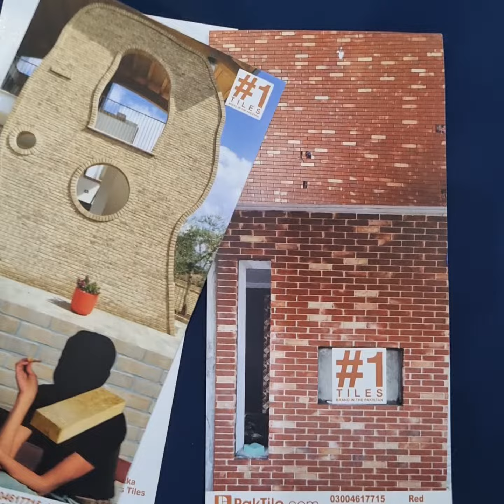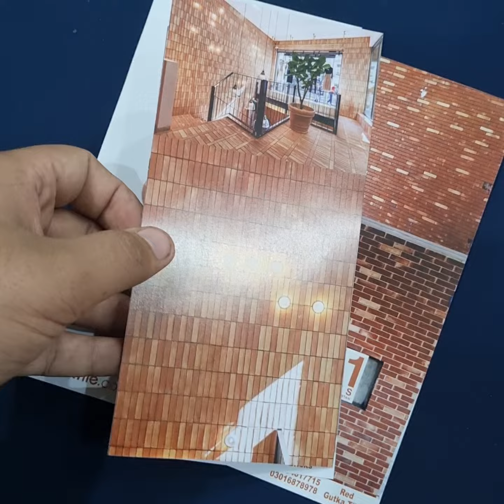Gutka Tiles Design in Pakistan. 03004617715 Home Decor Ideas 💡Wall Tiles Design Red Brick Khaprail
Gutka Tiles Design in Pakistan. 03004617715 Home delivery service all over Pakistan Fixing
 Roof Khaprail Tiles Information In Pakistan.
We are Khaprail Tiles Manufacturer. We have all Khaprail Tiles Design in Pakistan in Lahore, Islamabad, Karachi, Faisalabad, Multan, Pakistan.
Khaprail tiles information
Khaprail tiles installation
Khaprail tiles price in pakistan
Khaprail design house
Roof Tiles
Clay Tiles
Pakistan Clay Tiles
Pakistan Tiles Design
Clay Tiles Design
How to Install Khaprail tiles
Design Khaprail Tiles
Khaprail ka design
Khaprail ka gar
New design kahprail
Khaprail tile
mati ki tile
Khaprail tiles manufacture
Khaprail tiles Islambad
Khaprail tiles near me
kahprail tiles size
Khaprail tiles color
Khaprail tiles price in locknow
tiles price in pakistan
new design tiles
best Khaprail tiles
Khaprail tiles in lahore
clay roof tiles design types
clay roof tiles in Karachi
Khaprail tiles swat, Khaprail tiles design in Pakistan, Khaprail tiles price in lahore
Khaprail tiles information fixing
Roof Khaprail Tiles Installation complete
Khaprail kase lagty hen
new kahprail design
Khaprail lagane ka trika
Khaprail tiles design and fixing
work complete Khaprail tiles video
Khaprail tiles natural color
amazing type Khaprail tiles
best clay roof tile
Khaprail tiles design price in pakistan
barrel Roof Khaprail Tiles design information truck Loding
barrel tiles
Roof Tiles installation
Cool roof tile
Khaprail design
tuff tiles price in pakistan
best roofing tiles
Spanish Roof Tiles Design price in pakistan
house front design in Pakistan

khaprail tiles
khaprail tiles information
khaprail tiles installation
khaprail tiles design
khaprail tiles price
khaprail tiles in pindi
khaprail tiles in pakistan
khaprail tiles manufactur
khaprail tiles manufacturer
khaprail
khaprail tile
khaprail tiles design in pakistan
khaprail tiles house design
khaprail tiles price in lahore
khaprail tiles fixing
khaprail ka design
khaprail house
khaprail ka gar
khaprail design
khaprail tiles design
khaprail house design
khaprail design hous
cement khaprail design
khaprail tiles new design
khaprail tiles price design
khaprail house design in pakistan
roof tiles
trending roof tiles
roofing tiles
tiles
cool roof tiles
cool roof tiles tamil
roofing tiles comparison
mfp roof tiles
clay roof tiles
tiled roof
roof tile
slate roof tiles
nj roofing tiles
small roof tiles
solar roof tiles
laying roof tiles
broken roof tiles
remove roof tiles
cutting roof tiles
ceramic roof tiles
terrace roof tiles
replace roof tiles
cooling tiles
top & best roof tiles
how to lay roof tiles
cool roof tiles cost Khaprail tiles installation
roof Khaprail tiles
roof tile Khaprail
house tile
Khaprail Tiles Swat
Khaprail keasy lagny
how to install kahprail
clay tiles
roofing company
Pakistan tiles
Khaprail tiles home Delivery
new Khaprail tile
Khaprail price
khaprail tiles
khaprail tiles information
khaprail tiles installation
khaprail tiles design
khaprail tiles price
khaprail tiles manufactur
khaprail tiles manufacturer
khaprail
khaprail tile
khaprail tiles fixing
khaprail ka design
khaprail house
khaprail ka gar
khaprail design
khaprail tiles design
khaprail house design
khaprail design hous
cement khaprail design
roof tiles
trending roof tiles
roofing tiles
tiles
cool roof tiles
roofing tiles comparison
mfp roof tiles
clay roof tiles
tiled roof
roof tile
slate roof tiles
nj roofing tiles
small roof tiles
solar roof tiles
laying roof tiles
broken roof tiles
remove roof tiles
cutting roof tiles
ceramic roof tiles
terrace roof tiles
replace roof tiles
cooling tiles
roof Khaprail tiles
roof tile Khaprail
house tile
Khaprail Tiles Swat
Khaprail keasy lagny
clay tiles
roofing company
Pakistan tiles
new Khaprail tile
Khaprail price